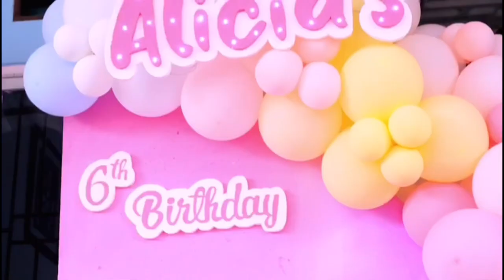BIRTHDAY PARTY 6th ALICIA NOURA SYAH JENAR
Hai teman teman ketemu lagi di YouTube channel Alicia Mecca
Terima Kasih ya Semoga teman teman sehat selalu yaaa
Alicia Mecca Sayang dengan teman teman semuaaa

Video ini adalah acara ulang tahun ku yang ke 6tahun

Seru banget loh teman teman